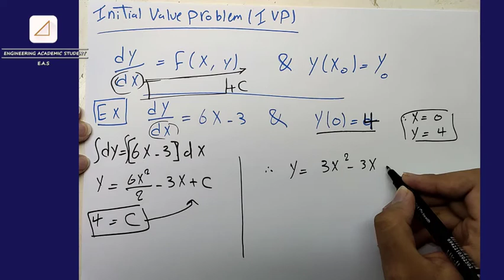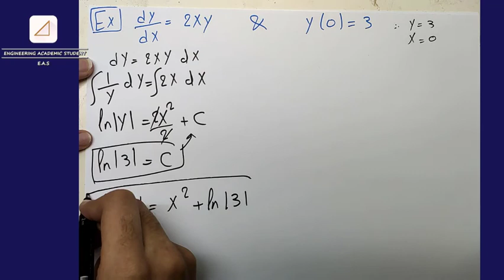lntroduction "the first order diff. equations" & Initial value problem.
Instructor :-
 Eng/ Mazen Nasser.

Requirements :-
No requirements needed.

Description :-
In this video, we will discuss the intro to ODE and initial value problem.

This course ( advanced calculus ) in general and the topic of this video in particular serves everyone who is interested in the science of integration, whether scientists and engineers, or even the hobbies